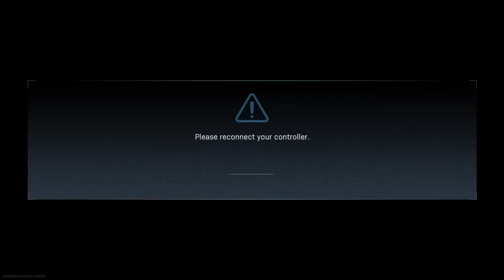Sum gud 2v2s w/Adrian